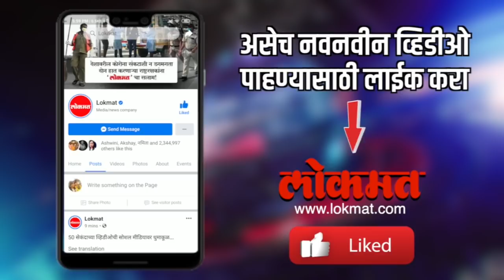रात्रीच्या आकाशात ' असा ' पहा धूमकेतू | Interesting facts about comets | India News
या 'दिवशी पृथ्वीच्या सर्वात जवळ असेल नियोव्हायज धूमकेतू. पुढील 20 दिवस धूमकेतू आकाशात दिसणार, असा पहा